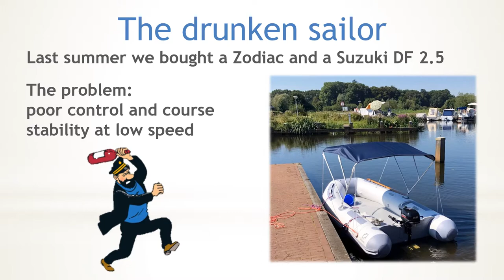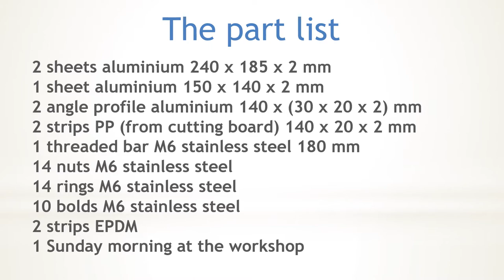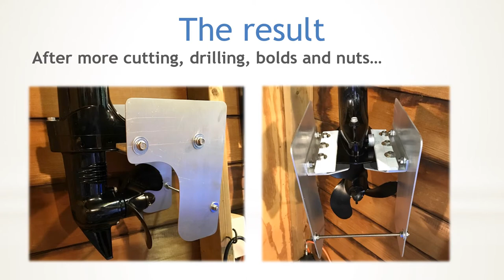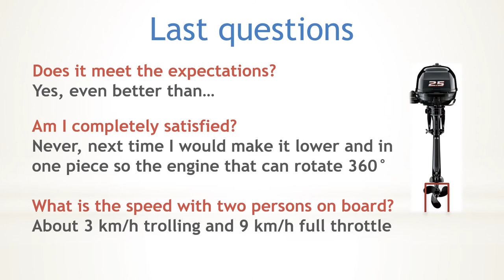DIY rudder Suzuki DF 2.5 outboard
DIY rudder for a Suzuki DF 2.5 outboard and a Zodiac Cadet 350. Improve control and course stability for your inflatable boat with a low power outboard.  Another Sunday morning in de work shop well spent.